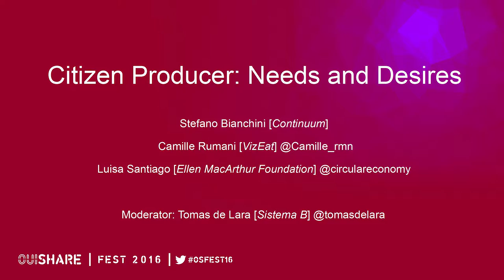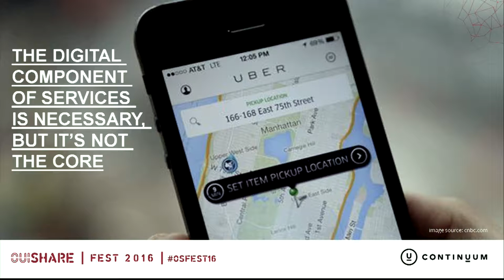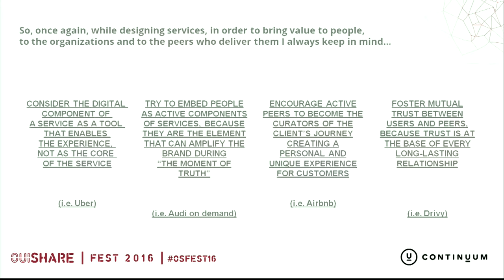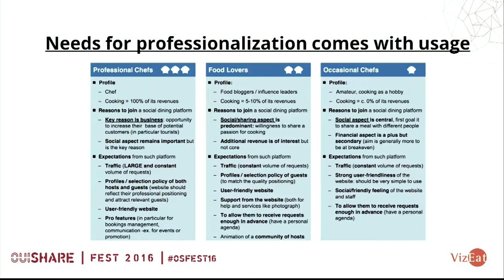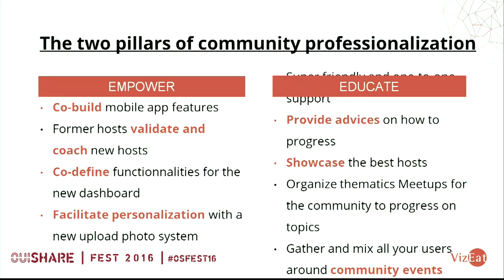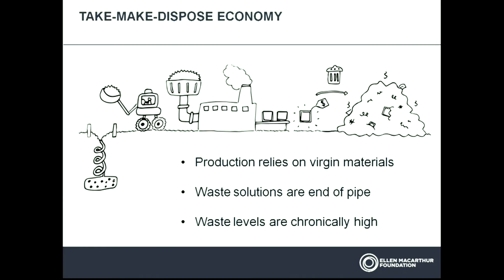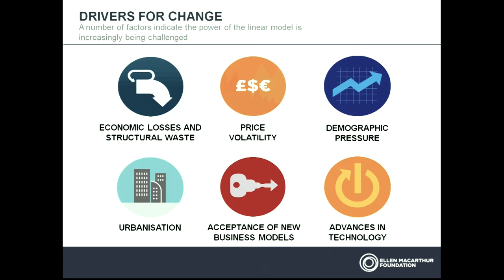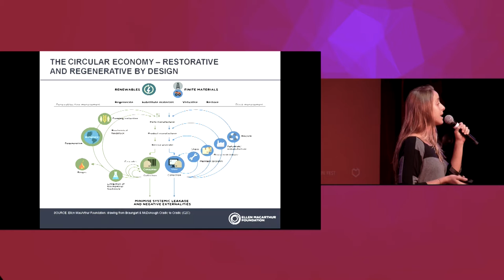Citizen Producer: Needs and Desires - Ellen MacArthur Foundation, VizEat & Continuum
Speakers:
Stefano Bianchini (Continuum)
Camille Rumani (VizEat)
Luisa Santiago (Ellen MacArthur Foundation)

Moderator:
Tomas De Lara (Sistema B)

In this session, we are going to explore how platforms are answering to the needs and desires of a new citizen producer (peer/user) from 3 different perspectives: 1) Experience/Convenience. Main focus on the role of the experience design and how it evolves from selling products to offering services. 2) Producing/Mastering. Main focus on the professionalization and learning process design. 3) Transparency/Sustainability. Main focus on the impact and process awareness design.